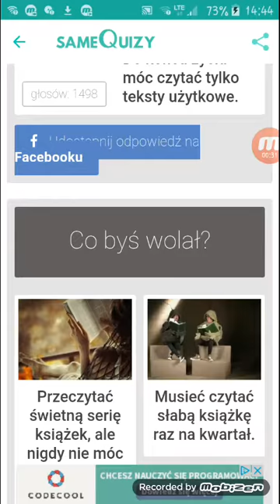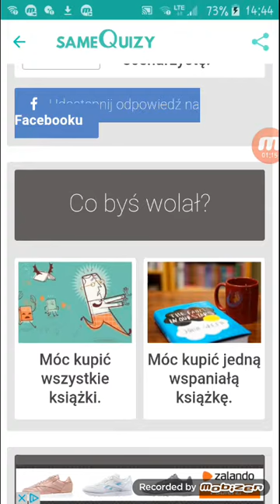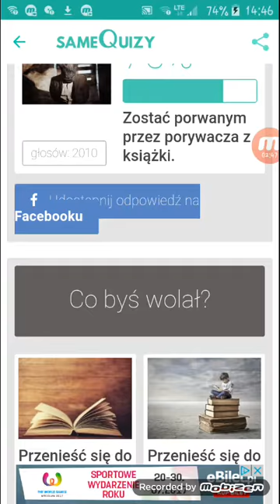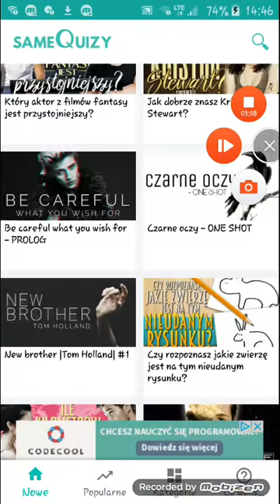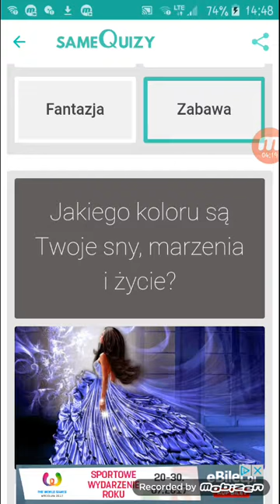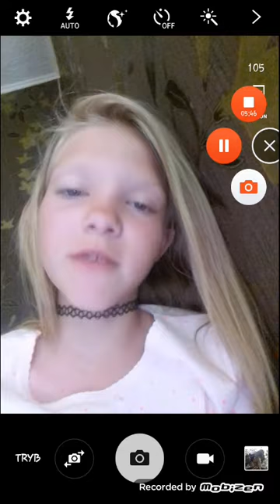Quizy#1 : Co wolisz i tak dalej...